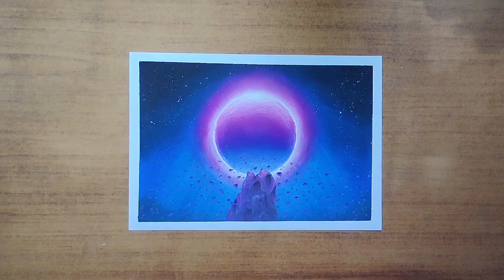Colourful eclipse | Nature | Oil Pastel Drawing